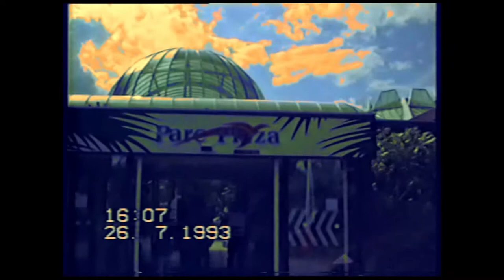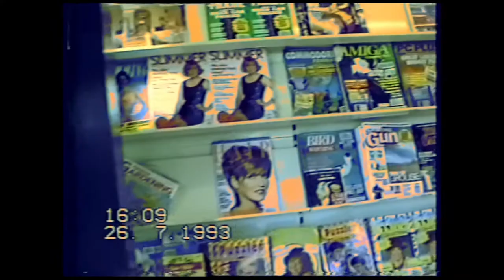Center Parcs On Mars by Laser Pig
If you enjoyed this video please consider supporting my channel through BandCamp, Redbubble or Etsy:

All the audio comes from a Yamaha Cs2x.

The video was edited together from footage shot by my dad on a family holiday.